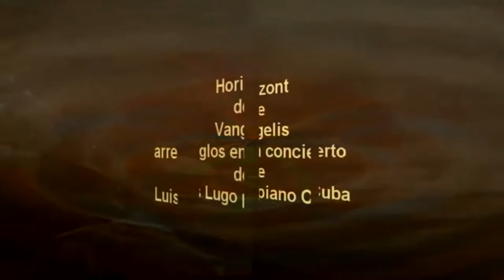Luis Lugo Piano Cuba & Jezz Milner -Horizont Vangelic -Auditorium Mar del Plata